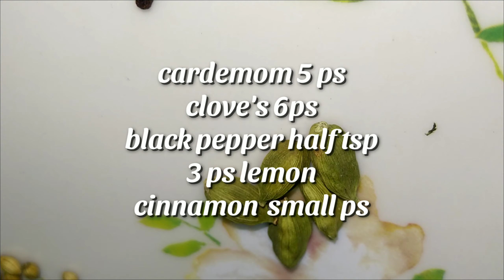Chicken Mandi ,,مندي الدجاج ,,, ചിക്കൻ മന്തി റൈസ്,,arabic mandi rice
Yemeni Chicken Mandi | Restaurant Style | Authentic Chicken Mandi Recipe | Smoked Rice